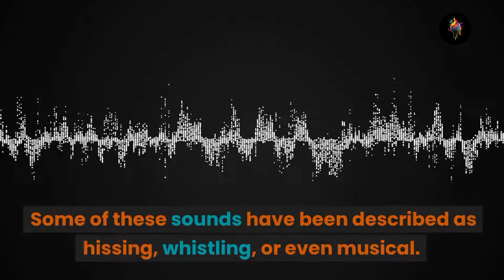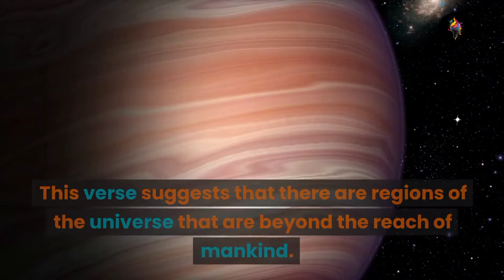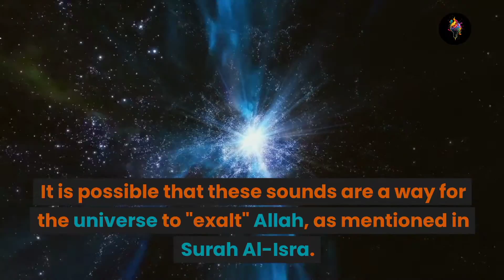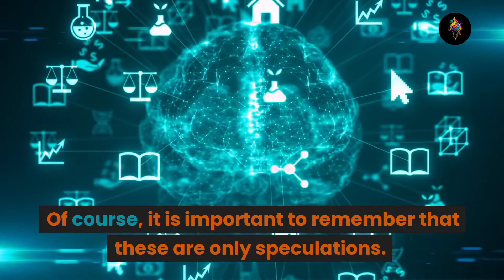Recently NASA Detects Strange Doors Knocking Sound In Space 2023 Which Also Mentioned In Quran Pak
NASA has made an incredible discovery that has baffled scientists and space enthusiasts alike. In deep space, beyond our solar system, a strange knocking sound has been detected. The sound is coming from a mysterious object that is about the size of a small planet and appears to be moving towards our solar system. What could be causing this bizarre phenomenon? Is it evidence of extraterrestrial life or some other natural phenomenon that we have yet to understand?

According to NASA's latest reports, the knocking sound was first detected by the Voyager 1 spacecraft, which is currently more than 22 billion kilometers away from Earth. The spacecraft has been exploring interstellar space since 2012, sending back data on the magnetic field, plasma, and other characteristics of deep space. However, it was only in 2023 that the spacecraft's instruments picked up the strange knocking sound.

The sound itself is described as a series of rhythmic thumps that are evenly spaced apart. Scientists have ruled out any possible interference from Earth or the spacecraft's instruments, as the sound was also detected by other spacecraft and radio telescopes. This suggests that the sound is originating from deep space and is not a result of any equipment malfunction or interference.

The mysterious object that is producing the knocking sound is still a mystery, but scientists believe that it could be a dense asteroid or a small planet. It is estimated to be about 25 kilometers in diameter and is moving towards our solar system at a speed of about 10 kilometers per second. However, it is still too early to determine its exact trajectory or if it poses any threat to Earth.

One of the most intriguing questions surrounding this discovery is whether the knocking sound could be evidence of extraterrestrial life. While it is impossible to rule out this possibility, scientists believe that it is unlikely. The sound does not appear to be a form of communication and is more likely to be caused by a natural phenomenon. However, the discovery of the object that is producing the sound could still provide valuable insights into the origins and evolution of our universe.

In conclusion, NASA's discovery of the strange knocking sound in space is a fascinating development that has captured the imagination of people all over the world. While the exact cause of the sound is still unknown, it is clear that it represents a new frontier for scientific exploration and could potentially lead to groundbreaking discoveries in the future.